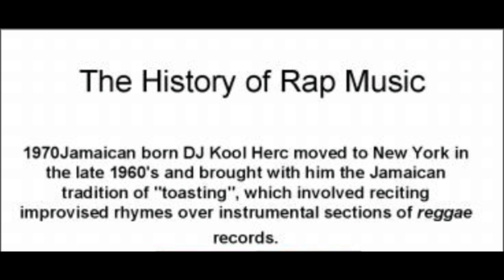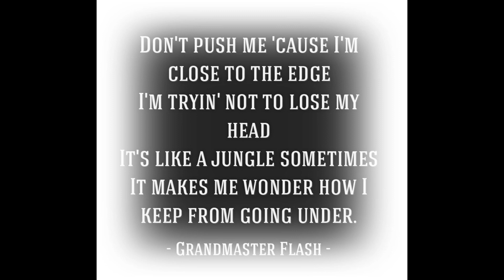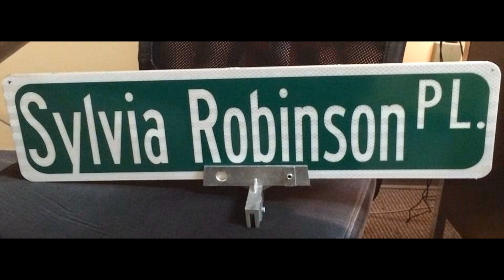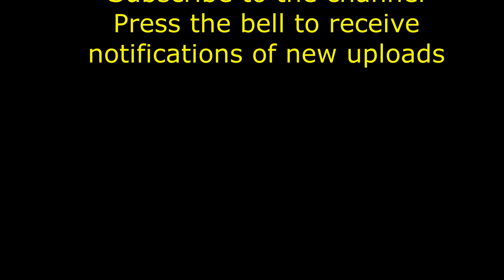DJ KOOL HERC AND SYLVIA ROBINSON PIONEERS OF RAP & HIP HOP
Rap music, also referred to as hip-hop music, evolved in conjunction with the cultural movement. Its earliest performers were MCs and DJs, break dancers and graffiti writers. From its humble beginnings in the Bronx, NY, rap music has moved into the mainstream, redefining the soundscape and character of American popular culture and contributing to the growth of a billion-dollar entertainment industry.

Hip-hop DJs and MCs originally performed in local house parties and community centers, city parks, neighborhood block parties, and, eventually, local clubs. By the mid-1970s, performance venues included local clubs whose proprietors recognized the commercial potential of this artistic expression.

DJ Kool Herc gave the community its blueprints and its first brand of hip-hop music, called b-beat. DJ Kool Herc was the earliest major figure to emerge from the mid-70’s Bronx, New York music scene that would eventually come to be known as Hip-Hop. Influenced by soul, rock, funk, reggae and dancehall, DJ Kool Herc staged parties that spawned a global youth culture, rooted in the African American experience.

Sylvia Robinson is known as the driving force behind two landmark singles in the hip hop genre: "Rapper's Delight" by the Sugarhill Gang, and "The Message" by Grandmaster Flash and the Furious Five, both of which she produced. Several publications have dubbed her as "The Mother of Hip Hop".

SOURCES:
THESOURCE.COM
NPR: THE BIRTH OF HIP HOP
TIMELINE.CARNEGIEHALL.ORG/GENRES/RAP-HIP-HOP
HOLR MAGAZINE: THE EVOLUTION OF RAP MUSIC
ROCK & ROLL HALL OF FAME/ DJ-KOOL-HERC
BILLBOARD.COM/SUGAR HILL RECORDS: THE RISE AND FALL OF SYLVIA ROBINSON, HIP HOP'S FIRST GODMOTHER